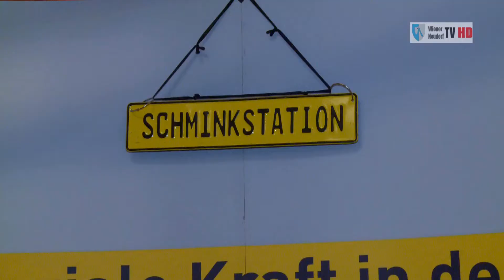Familienfest der FSG NÖ